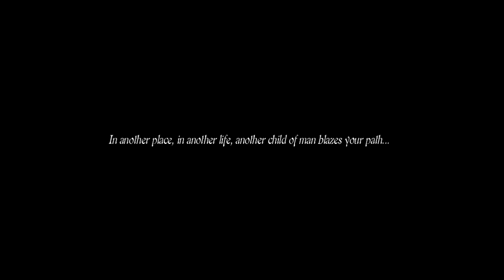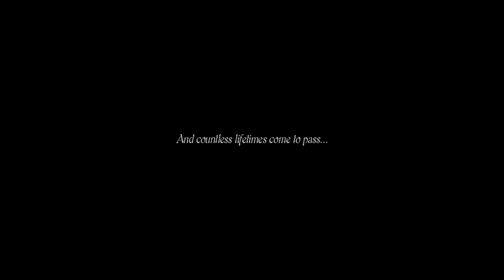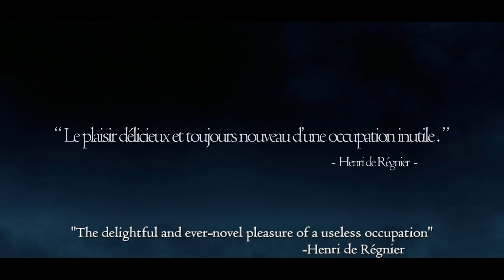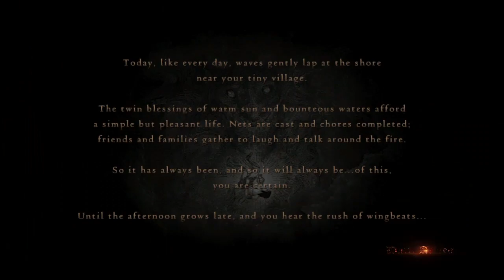Dragon's Dogma: Dark Arisen cz. 1 [PC walktrough bez komentarza]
Akt 1: Harbinger of Destruction